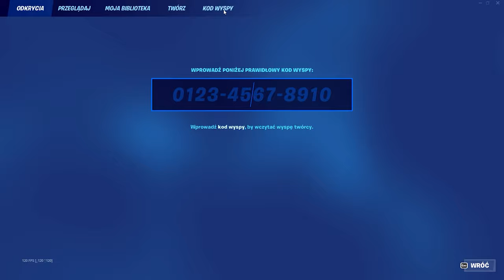Jak szybko wbić 100 level karnetu w nowym sezonie! *1,000,000XP*